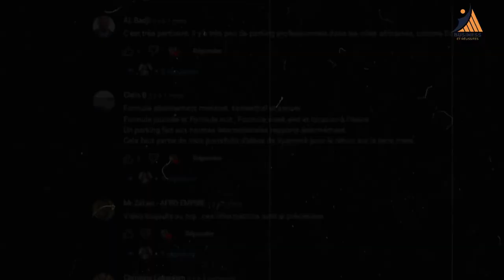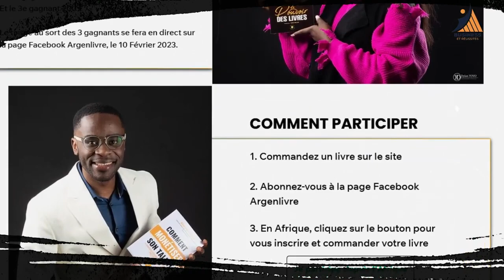JEUX CONCOURS 250 000 FCFA À GAGNER ET BIEN PLUS ENCORE ! Par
Quizz pour gagner 250 000 FCFA

À l'occasion des 50 000 RÉSILIENTS dans notre communauté, je te donne l'occasion de gagner 250 000 Fcfa en 5 lots de 50 000 Fcfa (soit 77€) chacun.

Pour être parmi les gagnants qui seront tirés au sort, tu dois avoir un maximum de bonnes réponses à ce quizz de 10 questions relatives à l'interview d'Erika LINDOU dont voici les liens (Les vidéos sont disponibles sur la chaîne youtube).

50 000 MERCIS à vous tous !

MINAKANOOOO